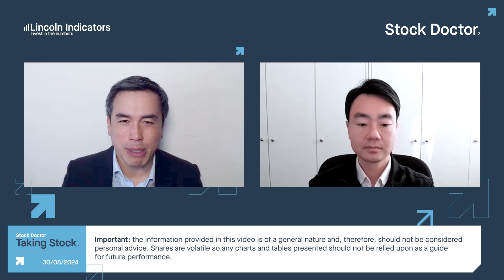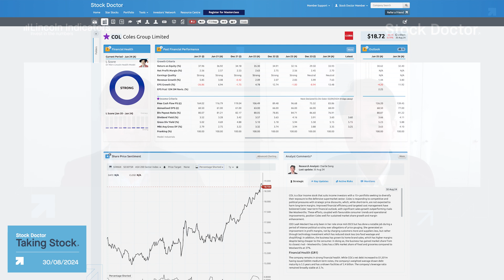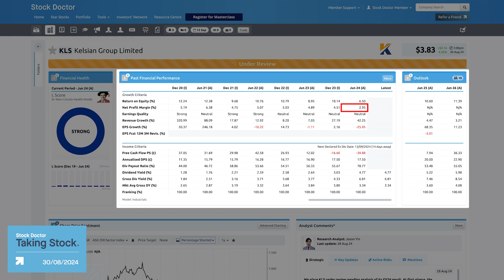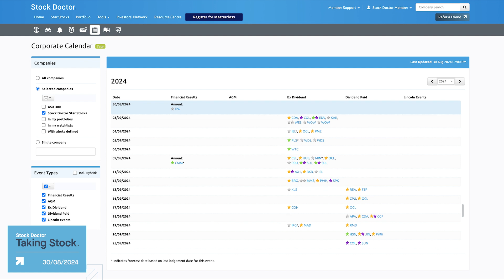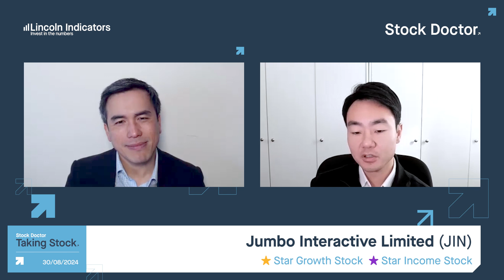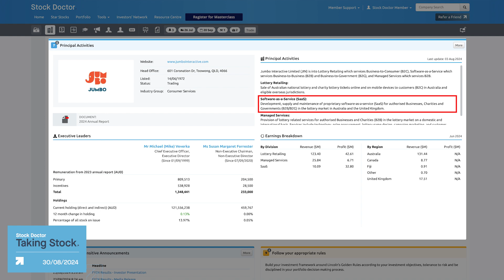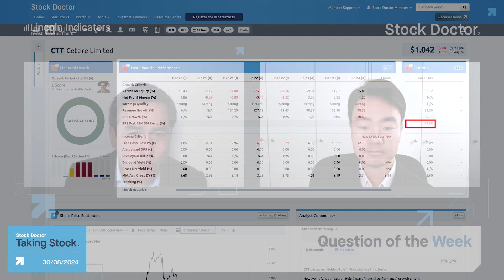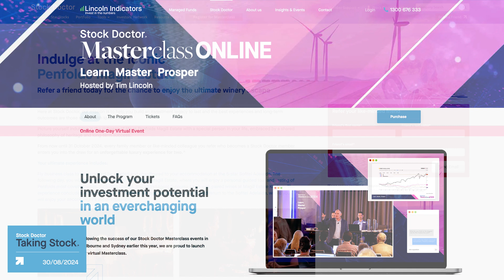Taking Stock Weekly Insights 30 August 2024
Join Kien Trinh, Head of Research, and Jason Yin, Senior Equities Analyst, as they sum up the reporting season.

The Star Stocks highlighted include Kelsian (KLS), McMillan Shakespeare Limited (MMS), and Jumbo Interactive (JIN).

Key Highlights
1. Kelsian Group (KLS) is increasing its capital investment. Is the stock an opportunity?
2. Why has McMillan Shakespeare (MMS)’s stock price been so volatile?
3. Can Jumbo Interactive (JIN) maintain its earnings growth despite lower jackpots?
4. With numerous stocks sold off over the month, the pair explain how to identify value traps from opportunities.

With numerous stocks sold off over the month, the pair explain how to identify value traps from opportunities.

TIMESTAMP
0:00 Reporting Season Overview
3:48 Kelsian Group (KLS)
4:53 McMillan Shakespeare (MMS)
6:16 Jumbo Interactive (JIN)
10:42 Identifying a value trap from an opportunity?